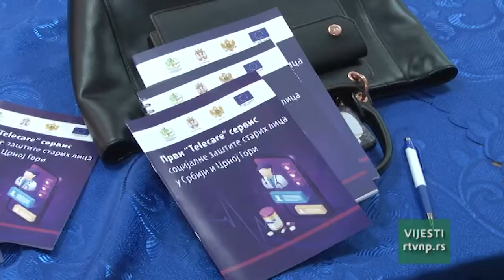Vesti u 9h (30.03.2022.)